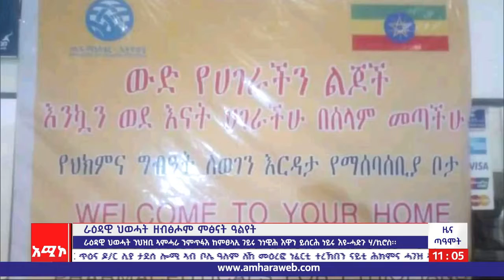ዕለታዊ ዜና ጣዓሞት ትግርኛ ጣሕሳስ 22/2014 ዓ.ም (ኣሚኮ)